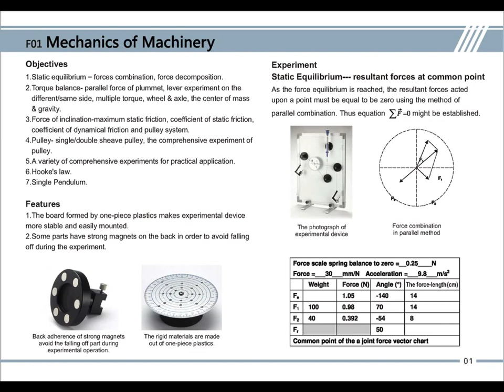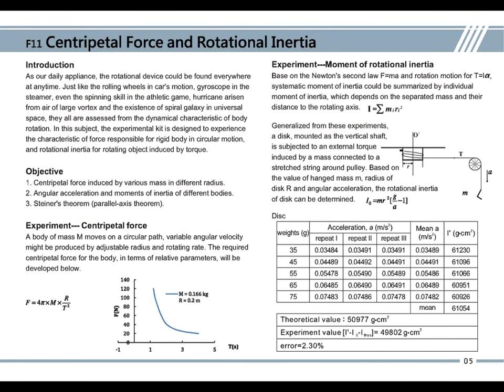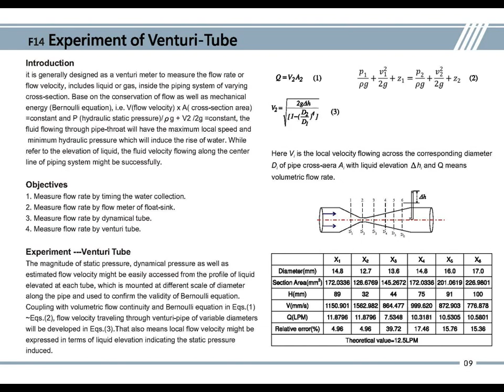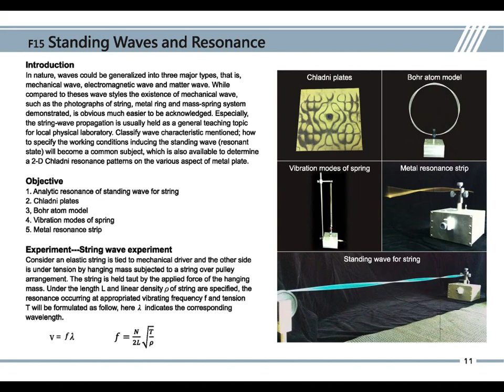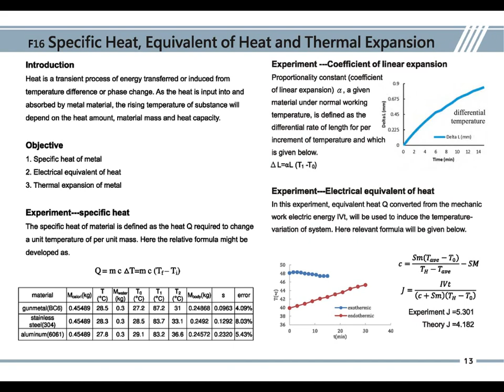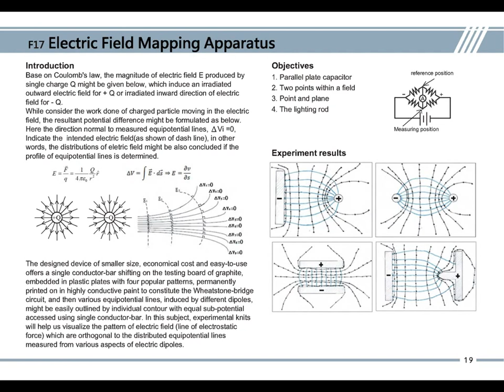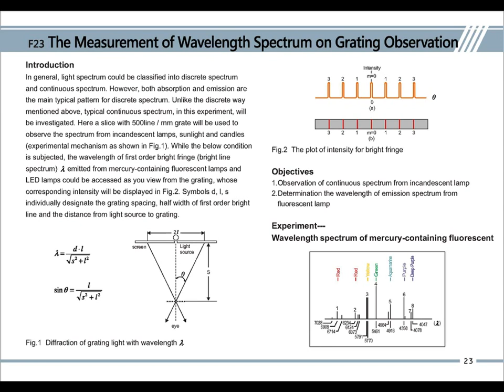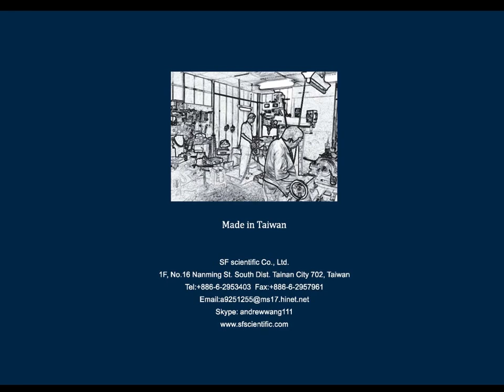SF physics experiment catalog made in Taiwan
General physics experiments for University and High school